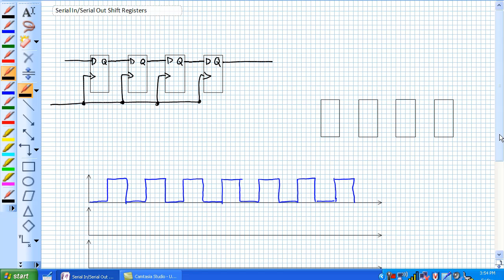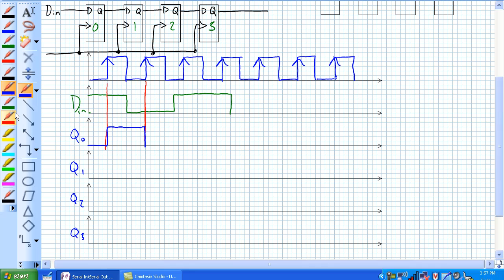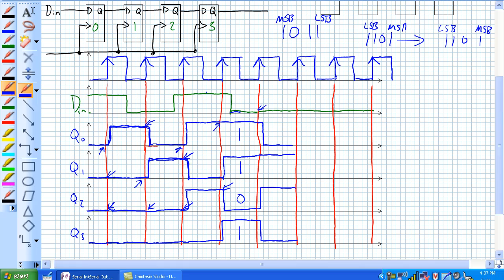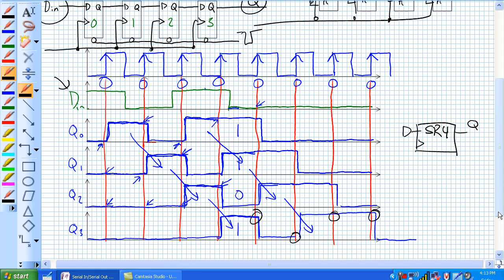Serial In Serial Out Shift Registers